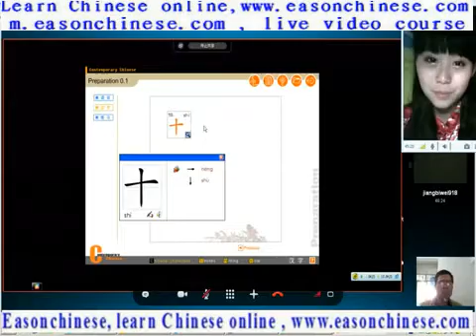2653 Yang Mi Nude Erotic movies like advertising